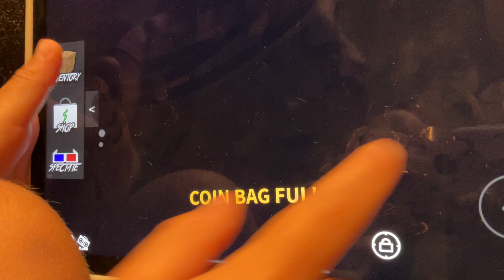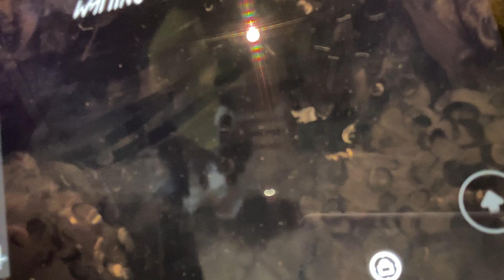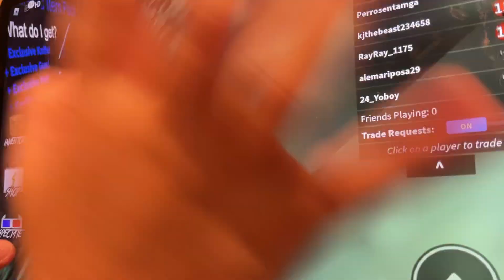Playing ughmurder mystery in Roblox, innocent every round ugh